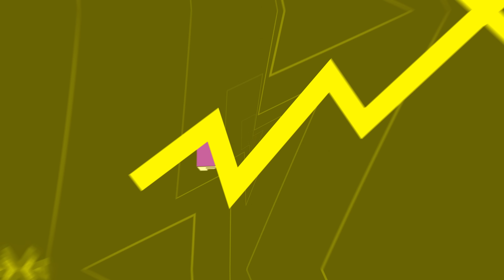A LORE DE DIABLO IV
A expansão Vessel of Hatred está chegando e a mitologia de Diablo está cada vez maior e mais intensa. Com isso, o Flow Games traz para você toda a lore de Diablo IV do princípio até o ponto onde a história parou para a nova expansão.

NUUVEM

Confira uma seleção de jogos exclusivos para você garantir a gameplay do seu final de semana.

FLOW GAMES STORE

Conheça a loja oficial do Flow Games e tenha acesso a itens exclusivos, muita qualidade e promoções imperdíveis.

FLOW PING

Otimize sua rota de internet, reduza o lag e aumente seu FPS em sua gameplay com o Flow Ping.
(TROCAR LINK DE ACORDO COM A LIVE)

Receba as principais notícias, vídeos e conteúdos exclusivos do universo gamer, na palma da sua mão.

Conheça o HUB Flow Games no YouTube.

Capítulos

1X
2X
3X